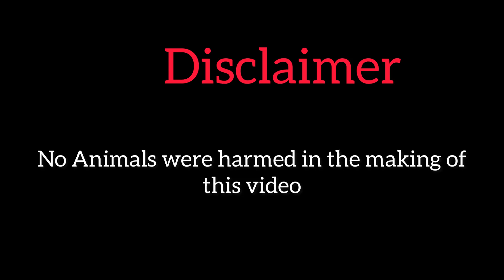Engineer dog Kennel | Rare Variets dogs | Guard dog | Akita,Boxer, French bull, adorable puppies